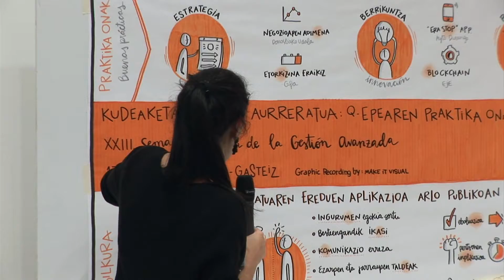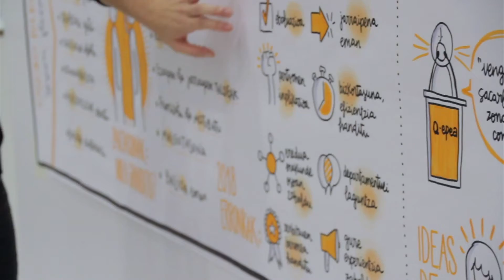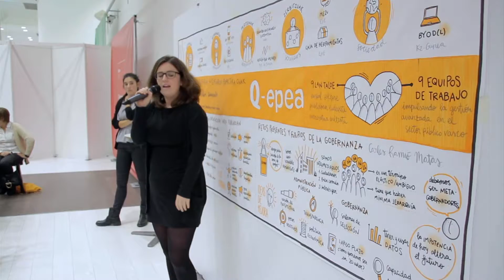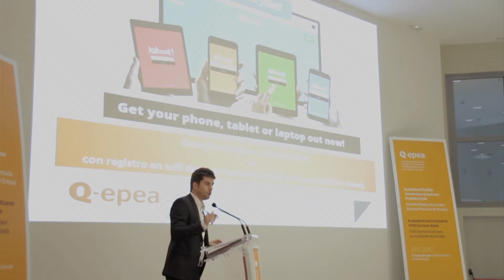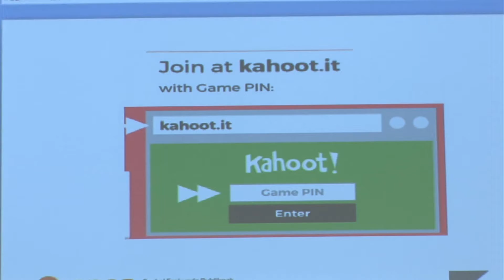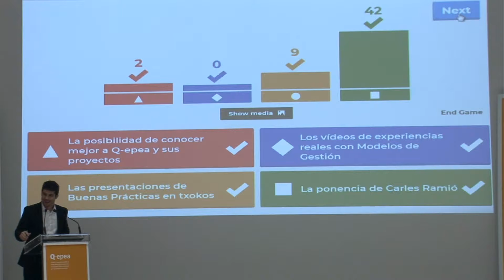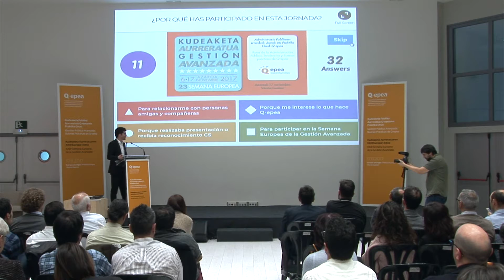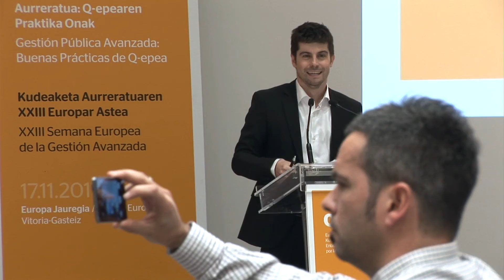Congreso Q-Epea 2016: Clausura: narración de la jornada en dibujos y votación final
Congreso Q-Epea 2016. Donostia.